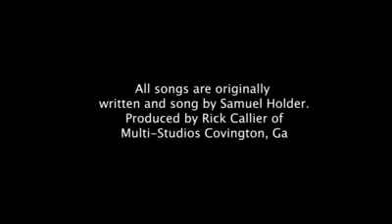Christ Is The Answer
Men and Women need to pray for God's guidance
OLM#13 Atlanta, Ga. / Bishop Samuel Holder Pastor - 1-26-20
Deacon Aycock - Speaker